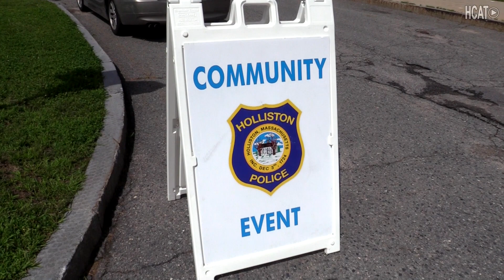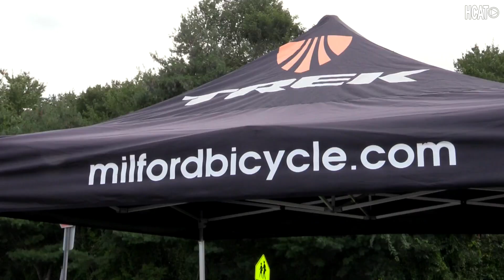Bike Rodeo 2023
A look at the 2023 Bike Rodeo put on by the Holliston Police Department.